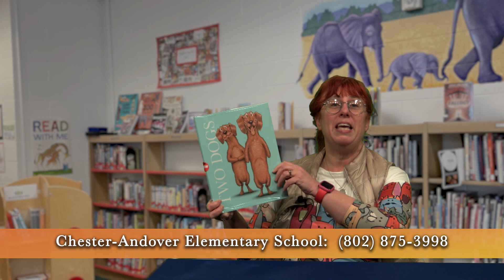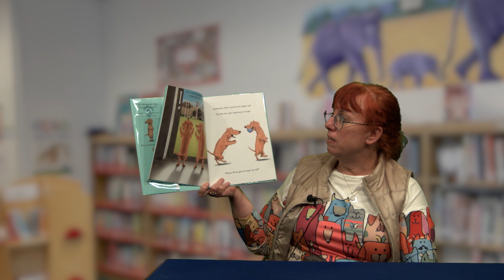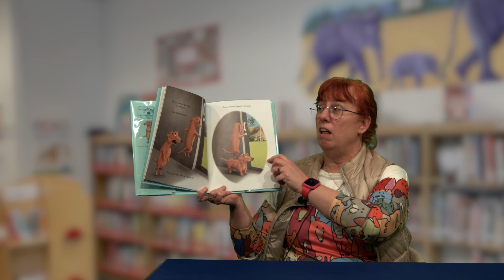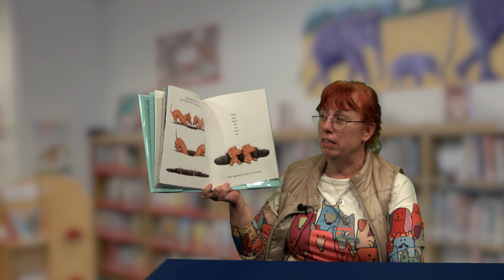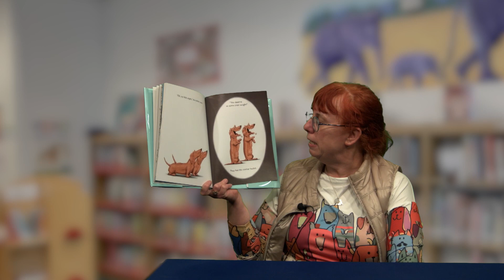Chester-Andover Elementary School Story Time- Two Dogs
It's "Story Time", with Chester Andover Elementary School librarian Kata Welch. Here, she reads "Two Dogs!" by Ian Falconer.